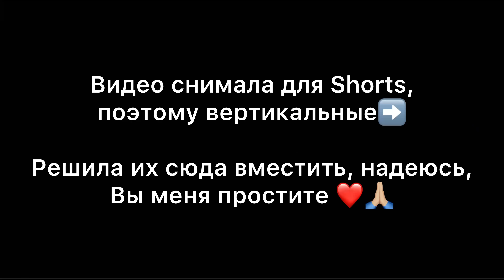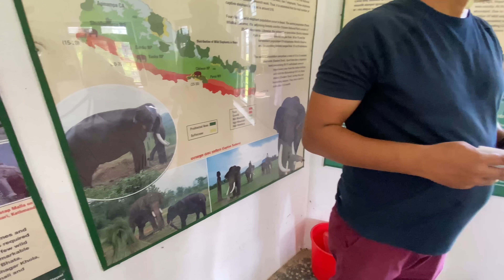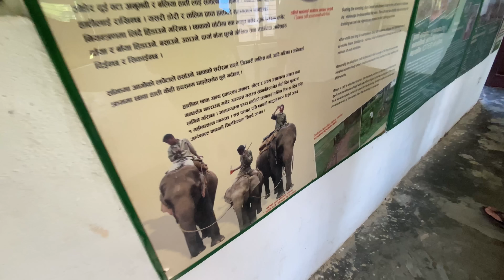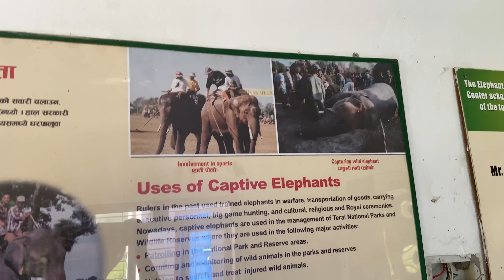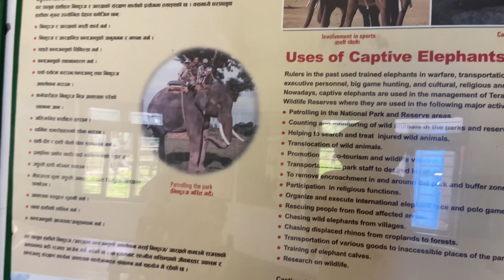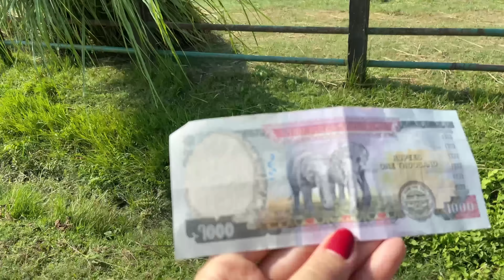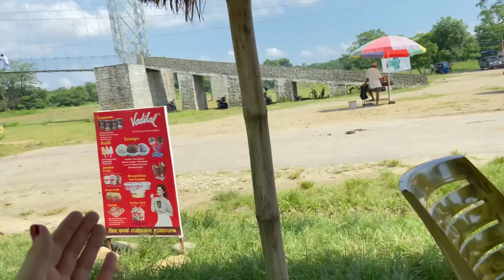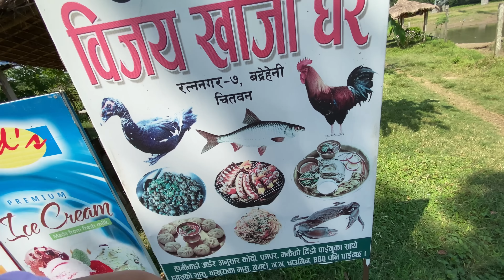Музей слонов, новорождённые слоники. Хозяин показал нам много всего интересного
В начале я хотела поблагодарить всех тех, кто высылает нам материальную поддержку и средства на развитие Канала🙏🏼 мы вам бескрайне благодарны🌹

Наш хозяин оказался очень добродушным человеком! «Не по доброте душевной же он нас навезёт смотреть на слоников, это их бизнес!» -сказала я в начале видео. Я не ожидала, что действительно он нам показал столько всего интересного совершенно бесплатно!! Мы отдали деньги только за вход в музей. Если даже он имеет процент, то это такие копейки, на которые только кружку чая можно купить. В общем, когда расплачивались за все наши завтраки, обеды и ужины, дали им хорошие чаевые, потому что таких людей хочется отблагодарить от чистого сердца🌹

НА ЧАЙ И НА РАЗВИТИЕ КАНАЛА🙏🏼❤️

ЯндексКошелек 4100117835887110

Индийский Axis Bank 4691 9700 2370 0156